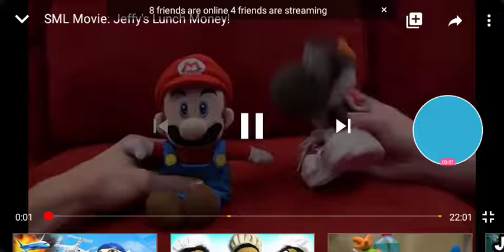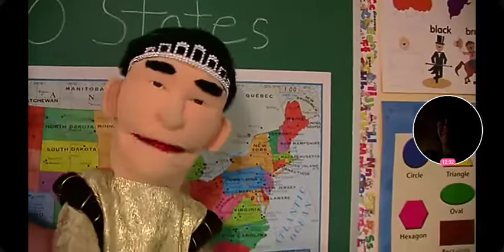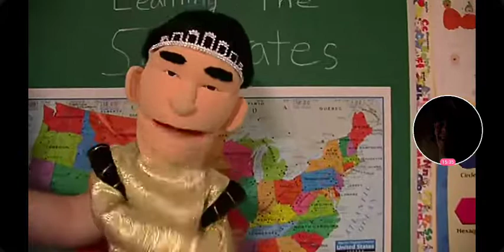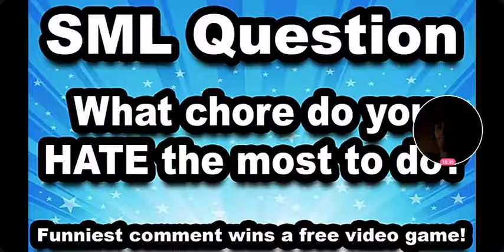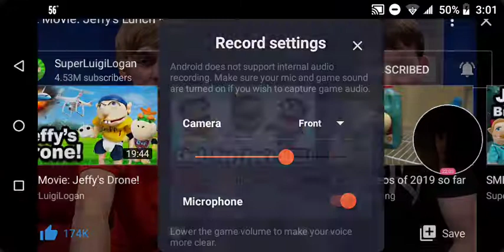REACTING TO SML JEFFY'S LUNCH MONEY!!